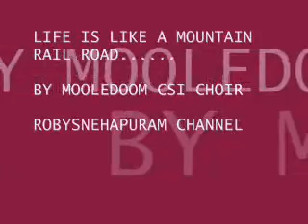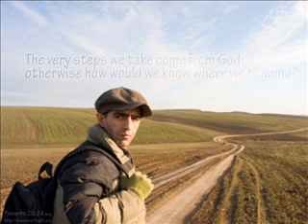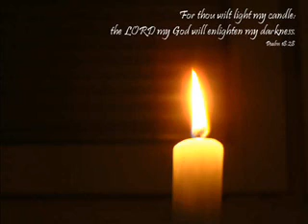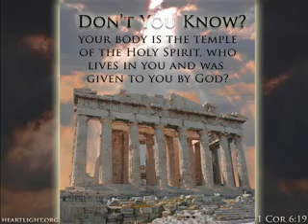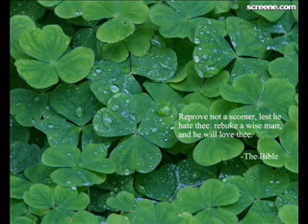Life is like a Mountain RailRoad. Jesus Christ Meditation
This Channel is our meditations of Lord Jesus Christ. Our meaning meditation moves around the trajectory of Jesus love for the World. 🔥🔥🌀❤️❤️Jesus died for me, Loved me and gave himself. that is Jesus Christ: the One who shed “This Blood” for us — and we are to follow HIM.❤️❤️🙏